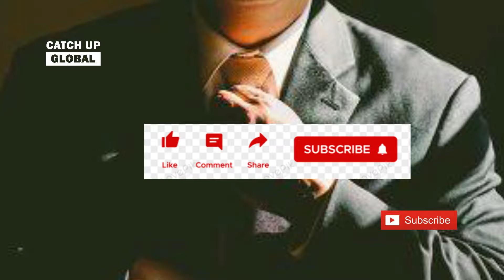Top 10 Richest Cities in Africa 2024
Join us on a journey through Africa's economic powerhouses as we unveil the top 10 richest cities in 2024. From thriving business hubs to cultural hotspots, discover the diverse landscapes and booming economies that contribute to these cities' prosperity. Explore the factors behind their success and get a glimpse into the wealth and development shaping the continent's future.